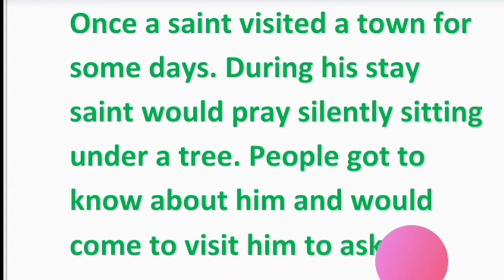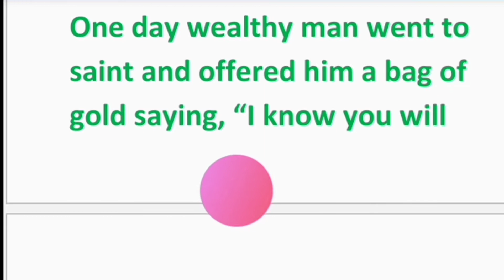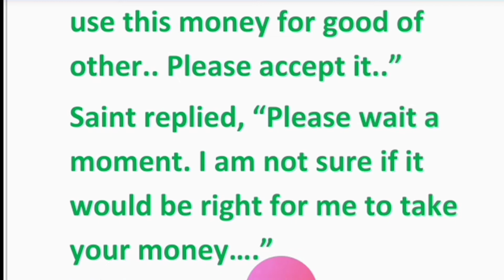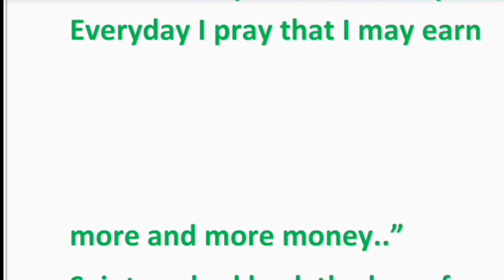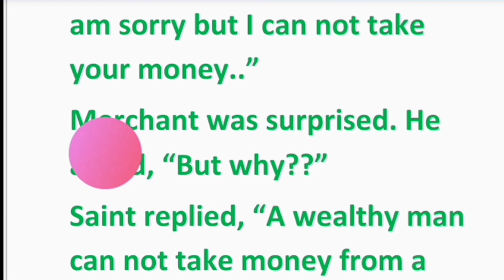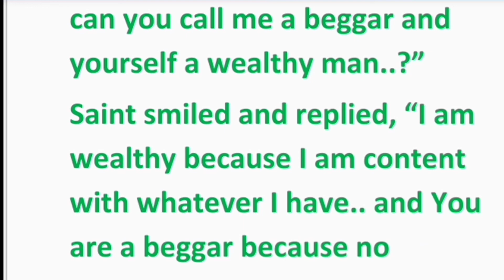English padhna kaise sikhen| english reading | english reading practice | english story reading